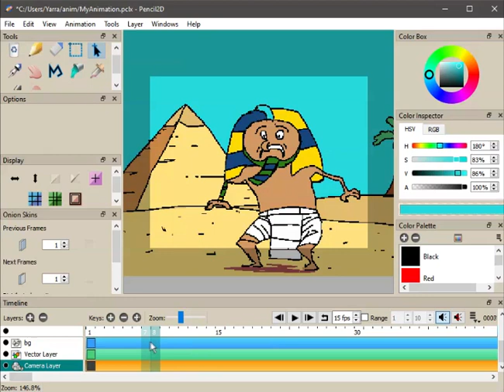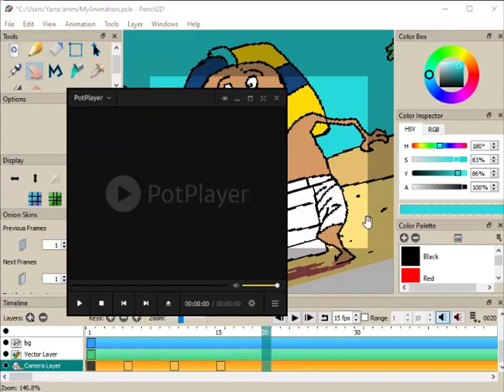Pencil2d rotate camera [Tutorial]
To rotate camera layer press R or Z on the keyboard.
bgm2: snes super bomberman 3 - desert level